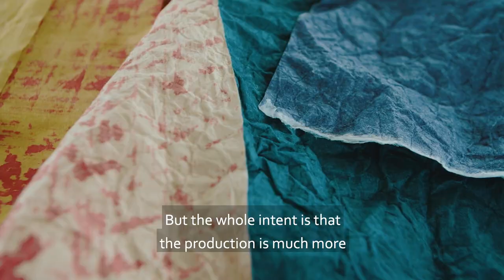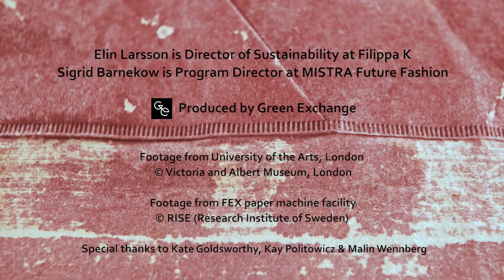Wearing Paper, Solving Fast Fashion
Elin Larsson, Filippa K, and Sigrid Barnekow, MISTRA Future Fashion, collaborate on exploring “speeds” of textile materials: How fast do garments move from the beginning to the end of their lifetime?
The Nordic Bioeconomy Programme has released 15 action points to boost sustainable bioeconomy. Check out the stories of the people behind some of the most visible solutions in Nordic & Baltic states.